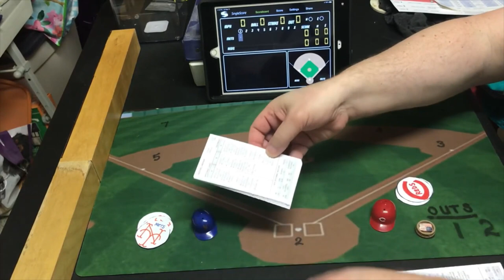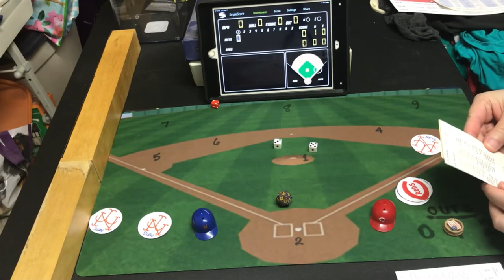Strat-O-Matic Baseball, C&D: 1985 NY Mets vs 1972 Cincinnati Reds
In stand-alone baseball game between two baseball teams from the past, the 1985 New York Mets take on the 1972 Cincinnati Reds. Pitching match-up is Ron Darling for the New York Mets and Jack Billingham of the Cincinnati Reds. Great game.